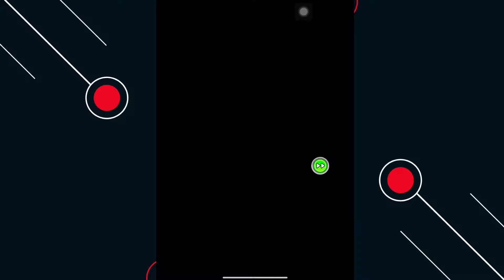จัดทีมตัวร้าย NO ITEM เอาคืน CELL MAX!! Dokkan Battle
กลุ่ม Dokkan คนไทย :
   Dragonball Z Dokkan Battle ไทย (พูดคุย เเลกเปลี่ยนความรู้ Thailand)
   DOKKAN BATTLE CORP. (Inter/TH)+